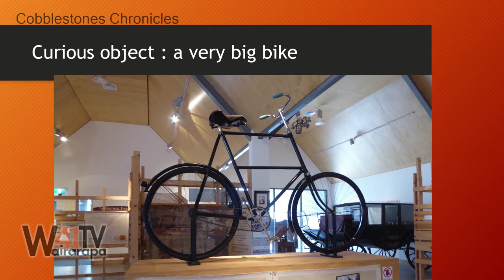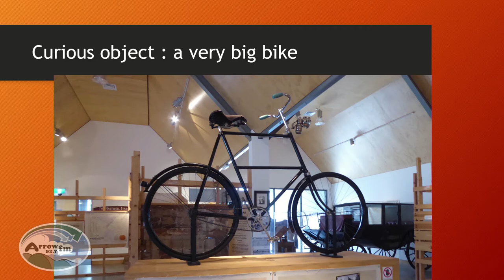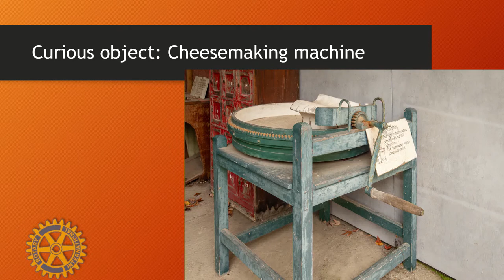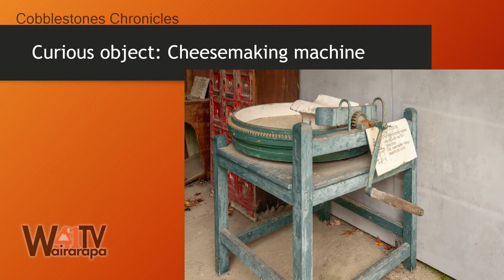Cobblestones Chronicles - 18-10-2021